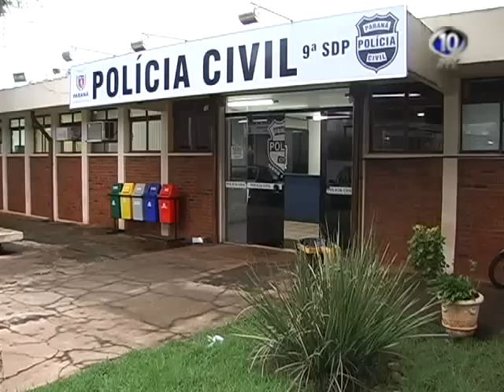DELEGADO CHEFE DE MARINGÁ FALA SOBRE VIATURAS DA POLICIA CIVIL